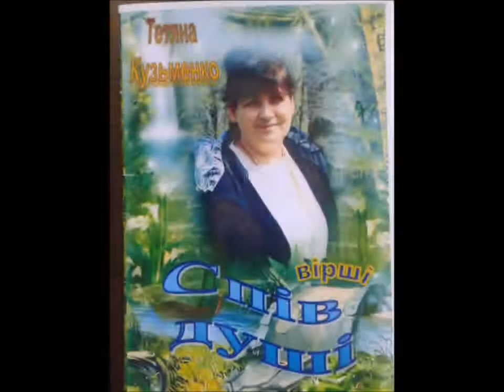(Долинський район) Марфівська сільська бібліотека Відомі земляки